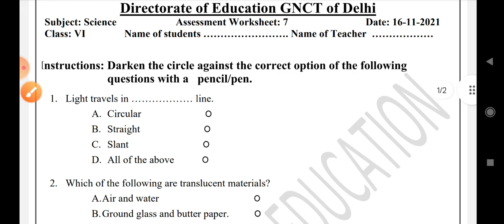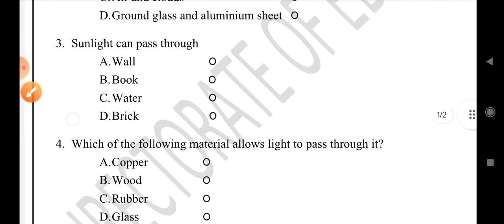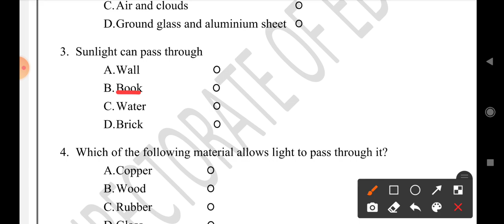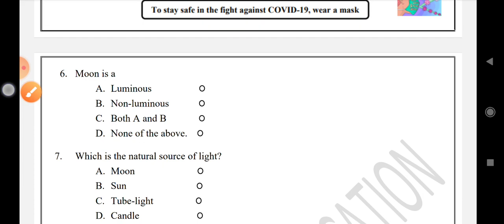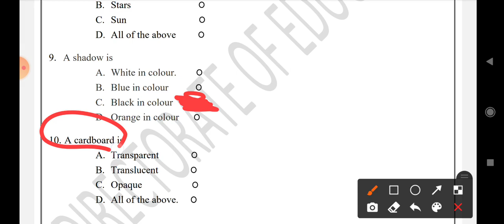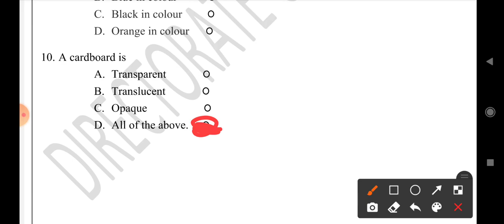class 6th science assessment worksheet 7 || science assessment 7 class 6 || assessment 7 class 6 sci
assessment number 6 science class 6
science assessment worksheet7 class6
class 6 science english medium assessment
class 6 worksheet7 worksheet 7
16/11/21 class6 science english medium assessment
science english medium assessment
worksheet7
science english medium medium 16/11/21
worksheet7 class 6 science english medium,

16/11/2021 class 6th assessment
science english medium assessment 7

solution / answers